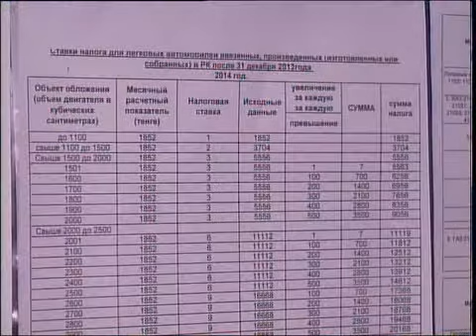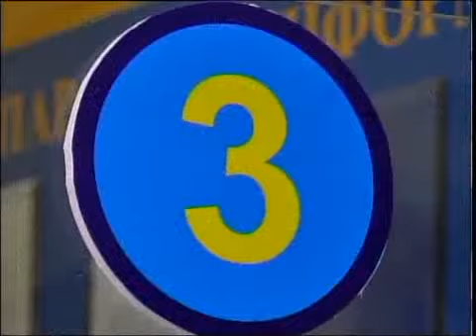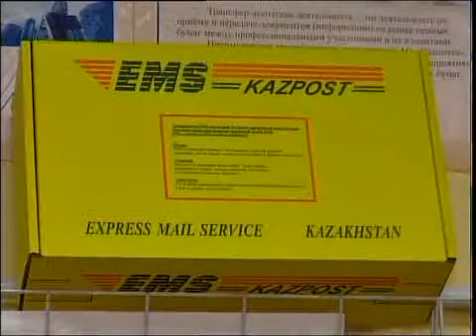каз Казпочта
Новости МТРК